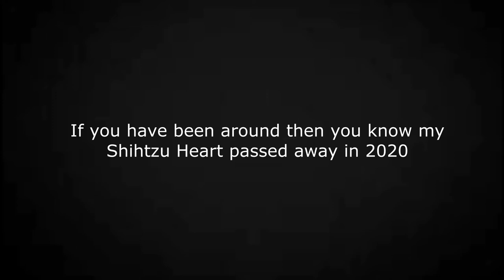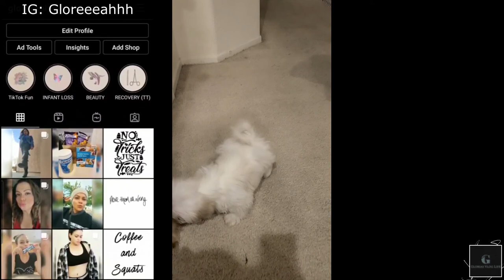Meet Our New Shih tzu Puppy!!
Hello Fam,
It has been a difficult year and a half since we lost our 15yr old Shih tzu Heart. I miss her every day and because of that we wanted to wait until our hearts were ready to bring in another Shih tzu. This was a late Christmas gift, but I am so happy and ready for this next venture with our newest furbaby Snowflake. Please enjoy this little video montage of our little cutie. Love you all SO hard!!!

XOXO, Gloria

T I K T O K: @officialgloriamartinez

M U S I C: Epidemicsounds.com

Some links above are affiliate links from which I get a small commission, which does not affect you as a customer at all; but helps me to keep on making these videos for you guys! All thoughts and opinions are my own.**